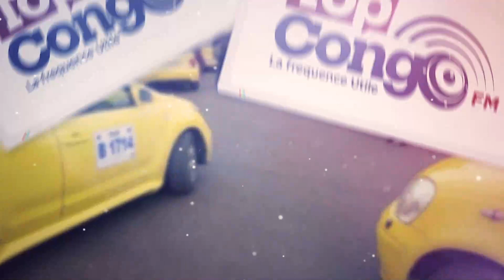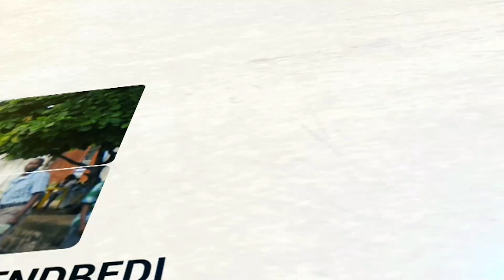Polémique autour de la construction d’une cité des métiers Musala à Kinshasa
PARLONS EN 24 JUILLET 2023